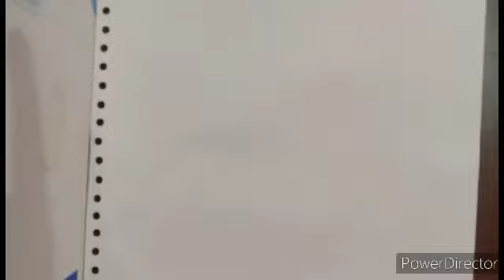How to draw Spider man face